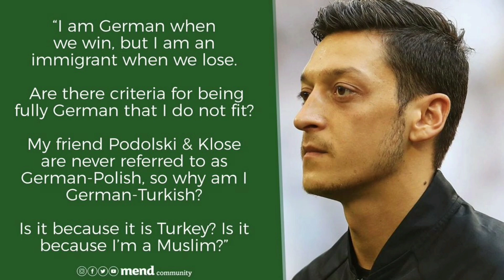Maxaa Hoos u Dhigay qaab ciyaareydkii Mesut Özil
Ozil wuxuu kamid ahaay laacibiinta ugu fiican qadka dhexe ka ciyaara hada maxaa hoos u dhigay xidigaan?

Thanks the follow Sources
On Demand News
Soccor stories
Mesut Özil
MadridistaTV
Arsenal Media
Ahmed Tufan
COPA90 Football